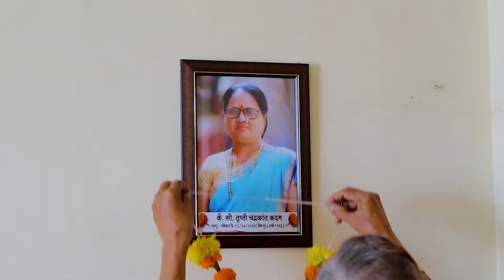Wedding video / Pratik & Jagruti / 2021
wedding video
video shoot and edit by - Manish.S.P
video shooted in - Canon M50